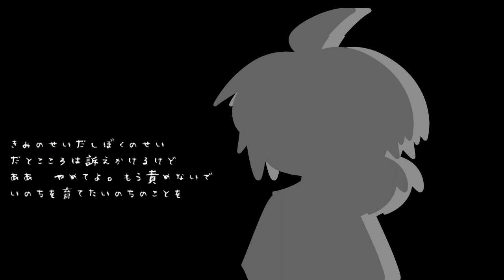ぼくらのいのち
昔の曲です